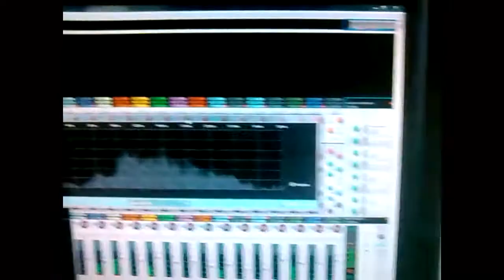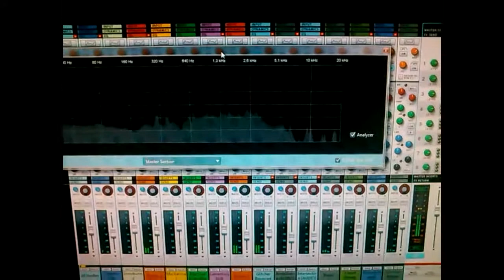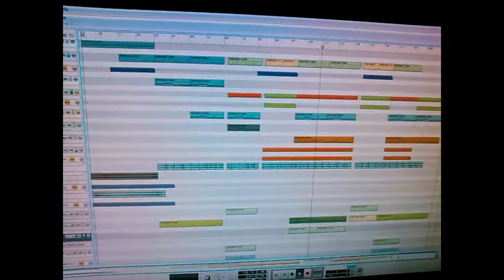Complacent, a work in progress at Mind.Divided!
With only a few days left before my second full album releases on CRL Studios, I've already started work on the third full album.